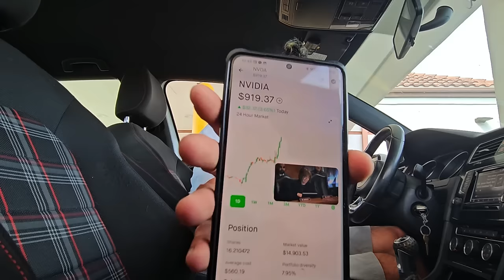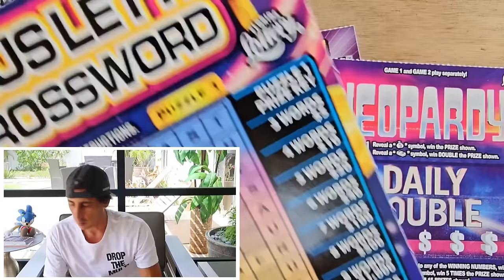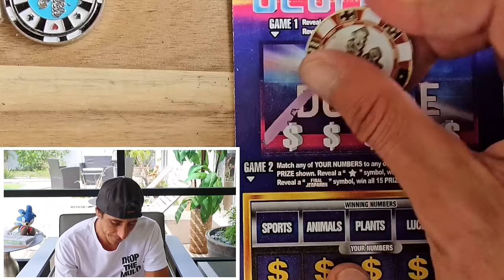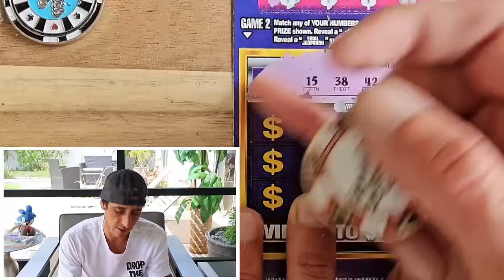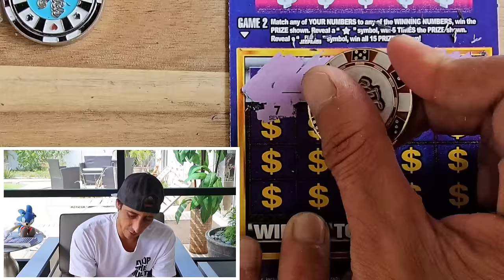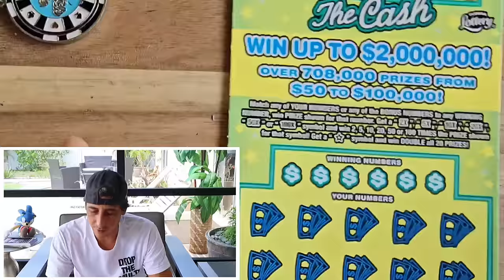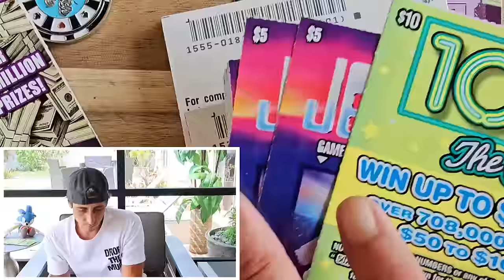⚠️HOLY SMOKES⚠️ I Jeopardized It🤑🚀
A very Sweet Little mix of tickets🚀
1 x $20 Monopoly Doubler
2 x $10 100X the Cash scratch off tickets from the florida lottery!